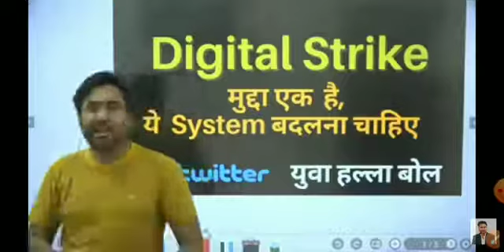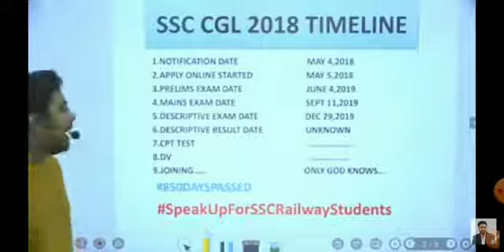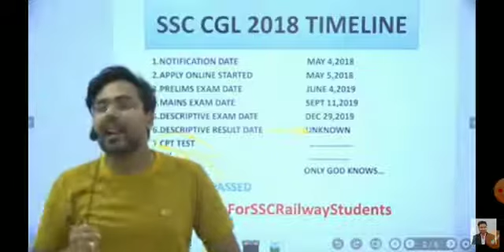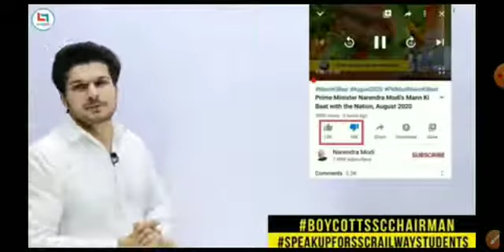Digital Strike | YUVA HALLA BOL || SpeakUpForSSCRailwaystudents BOYCOTTSSCCHAIRMAN | SSC |Railway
support for students